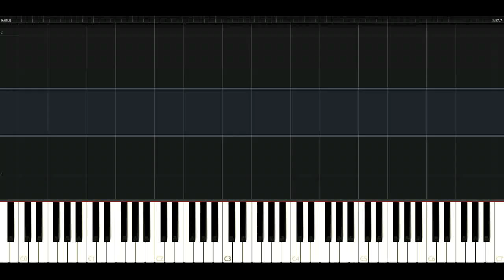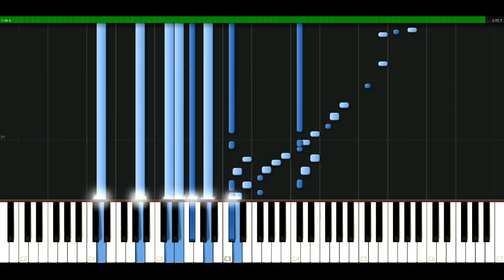Michael Buble - White christmas [Piano Tutorial] Synthesia | passkeypiano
How to play a song: Michael Buble - White christmas